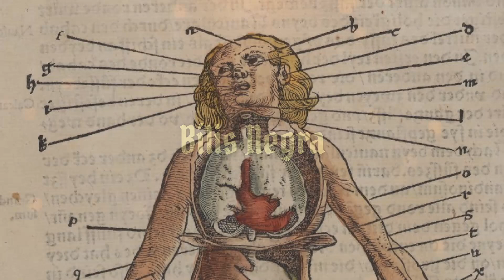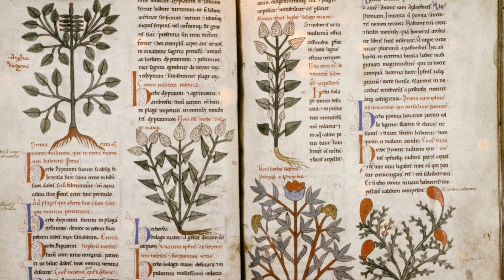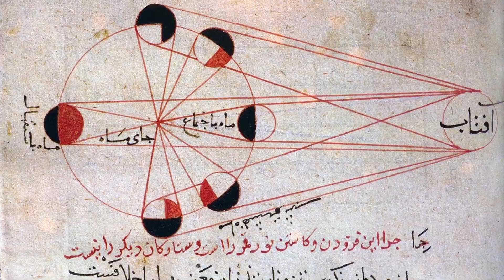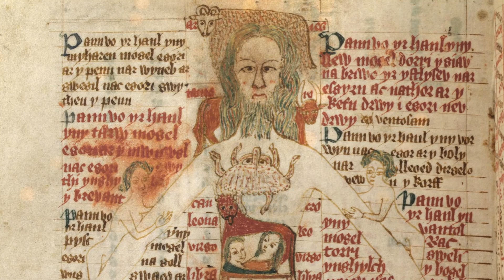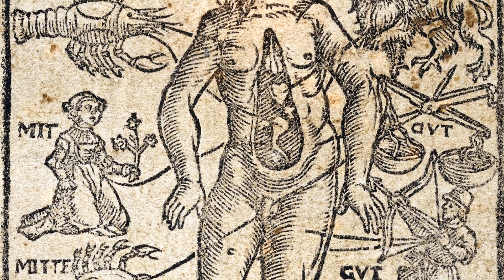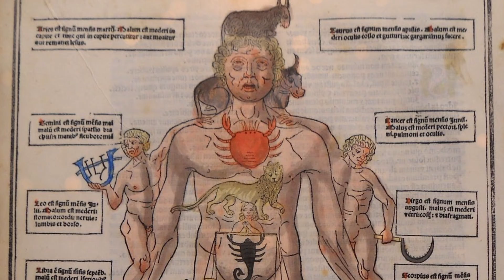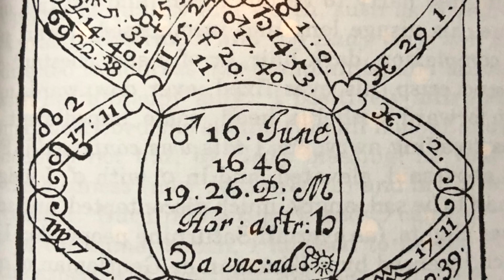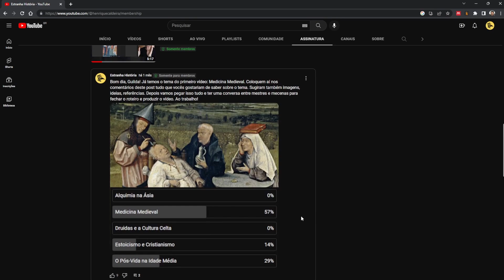Por que médicos medievais faziam mapas astrais?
Sobre a medicina astrológica medieval, suas raízes na teoria humoral de Hipócrates e Galeno e na ciência e astronomia islâmica, e sua presença nas guildas da Idade Média.

📜 Referências:
MENDES, Jefferson de Albuquerque; LEMOS, Maya Suemi. O homem venoso-zodiacal entre arte, ciência e religião. Revista Concinnitas, v. 23, n. 45, p. 173-189, 2022.
WALLIS, Faith (Ed.). Medieval medicine: A reader. University of Toronto Press, 2010.
SIRAISI, Nancy G. Medieval and early Renaissance medicine: an introduction to knowledge and practice. University of Chicago Press, 2009.